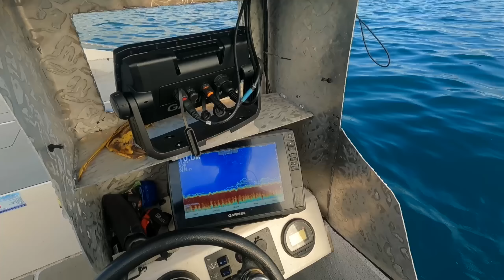2nd Day boat camping - GT - Trout - Jacks - Topwater eats - EP.578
Day 2 of my solo boat camping trip.  Jigging for coral trout, popping and stick-bait casting for GT as well as some amazing mangrove Jack topwater eats in a clear creek.  With a delicious fish tartare recipe for dinner at sunset on the boat.

Watch this next - 50km offshore island camping adventure 🔥 🔥 EP.541

Only for my BIGGEST fans…  (Ad free videos)

-Hate ads but love my videos (then this is for you)
-Ever wanted to watch all my videos in order forwards/backwards (then this is for you)
-Can’t find my 250+ hidden videos (then this is for you)
-Have you ever wondered how my video editing progressed over the years (then this is for you)
-Maybe you want to watch all 600 of my videos in order (then this is for you)
-Or search my videos by keywords, for say crabs or prawns, etc (then this is for you)
-If you only access Youtube to watch my videos (then this is for you)

For just $5.50 per month (stop any time), you get early access to my new videos before the public sees them, and you get to see ALL of my videos, many of which are not on Youtube anymore ad free.
This is my own private website and it’s 100% safe.

LEARN how to fish from Andy.  The AF Basics Online Fishing Course